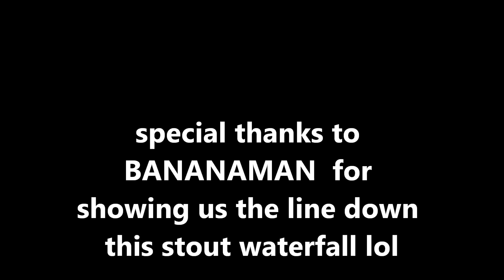BANANAMAN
WHEN RYAN GETS IN TO HIS BANANA HE BECOMES BANANAMAN